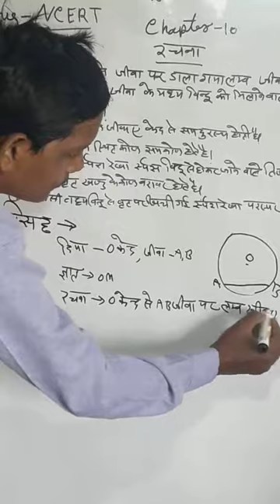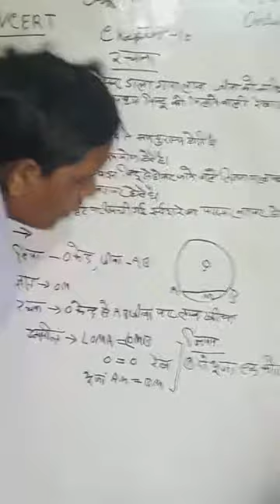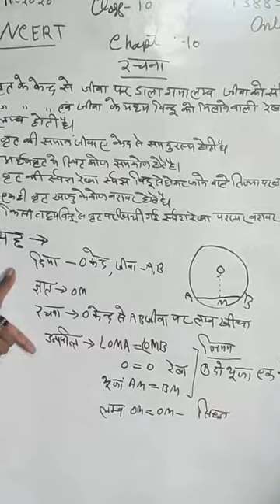क्लास 10 मैथ upMP/HR/BIHAR/Raja/ UK/JK BOARD exam एनसीईआरटी बुक के अनुसार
10th MATH UPBOARD/CBSE/NCERT/MP/HR/BIHAR /UK/ JK/Rajasthan exam एनसीईआरटी बुक के अनुसार
 वृत्त की रचना करना
atite mspup edu
logo kaise banaye mobile
 चकरी भजन एक त्रिभुज में वित्त स्थापित करना है
1.10th Mathematics video
2.10th Mathematics  Chapter  1
3.10th Mathematics Chapter 2
4.10th Mathematics classes
5.How Mathematics  question
6.10th Mathematics Chapter 1 Arithmetic progression
10th Mathematics in Hindi 10th Mathematics part 1 practice set 1.1
10th Mathematics Trigonometry  10th Mathematics exercise 1.3 10th Mathematics 2.2
     #  UpBoard Mp Board HR Board Rajasthan Board Bihar Board jharchamd Board Uttarachand Board Cbse Board  Atite Mspup.edu   Board EXAM 2021 parmotion  Mathematics solution  study material and Analysis Math Example,
1.math solution
2.up BOARD/EXAM  2021 math Example
3.math Model question
4.math analysis
5.mp BOARD exam
6.HR BOARD/EXAM  Maths
7.Ragstan BOARD/EXAM